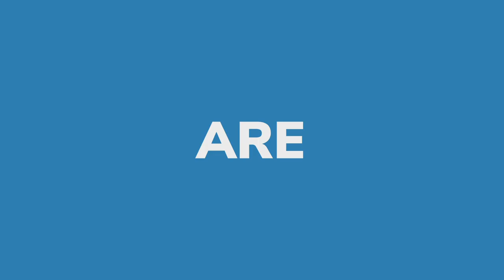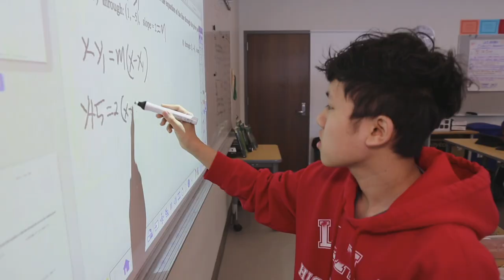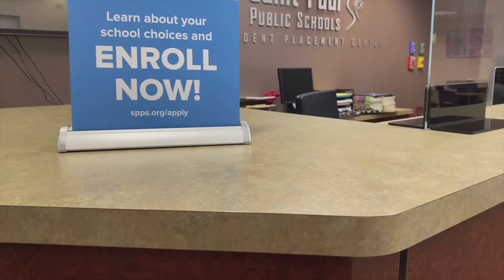School Choice Kick Off 2022 - Soomaali